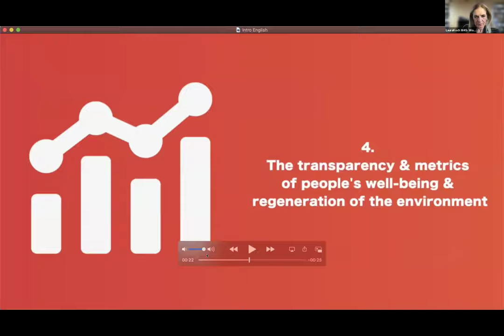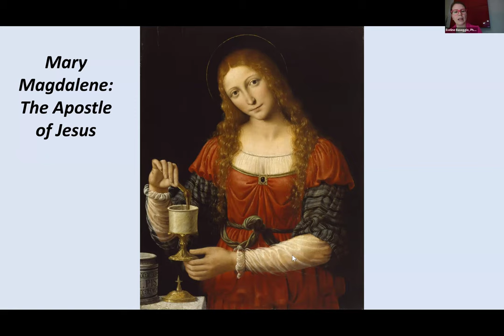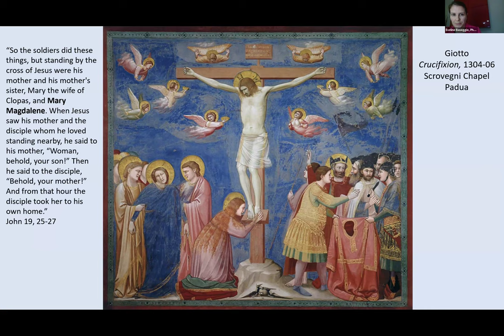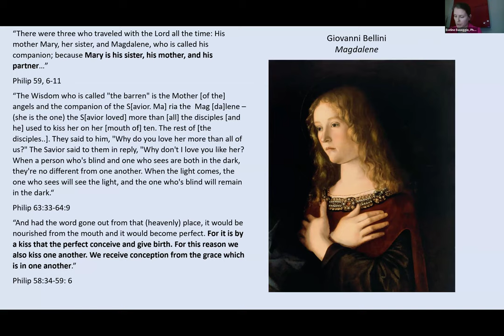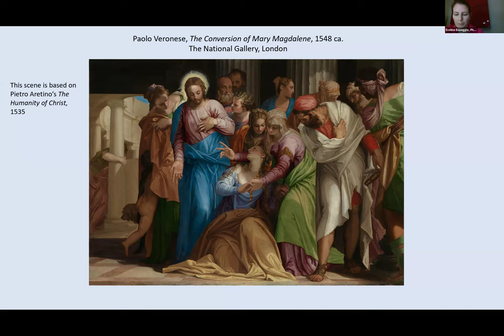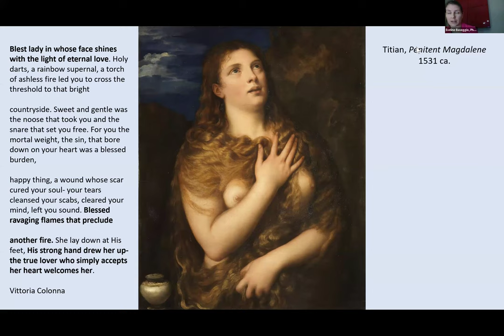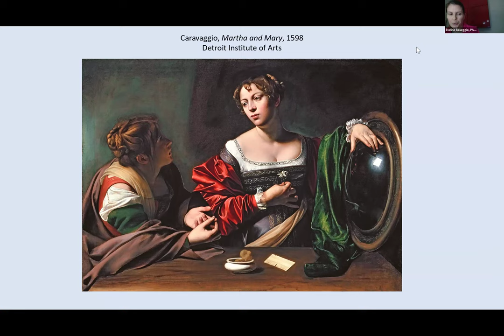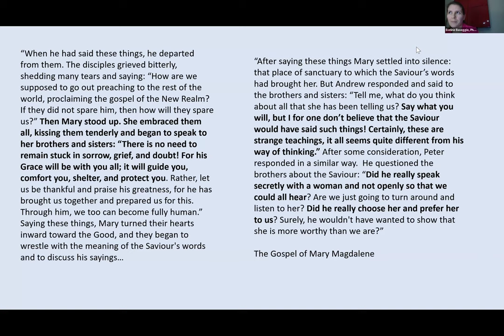Mary Magdalene Webinar #8: Art and Mary Magdalene through the ages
Are you ready to delve into Mary Magdalene's life once more?! In this session of our free webinars on Mary Magdalene: Her impact then and today, we explored how the perceptions of her have changed through time, specially clear if we analyze her depictions in art.

🎙️ Moderator: Laura Giadorou Koch
🗣️ Speaker: Eveline Baseggio